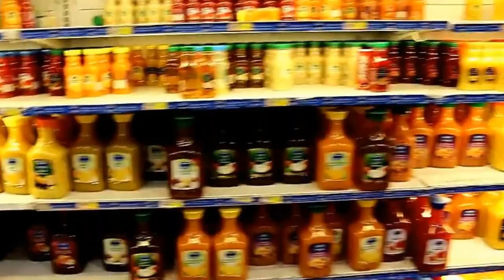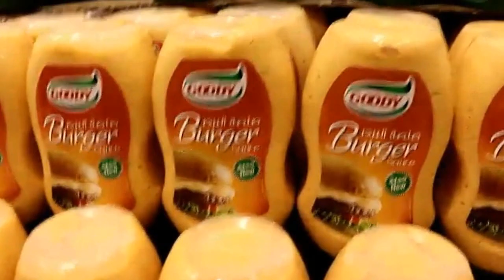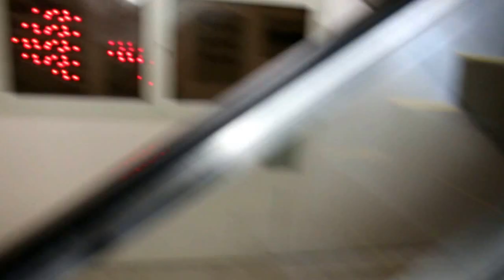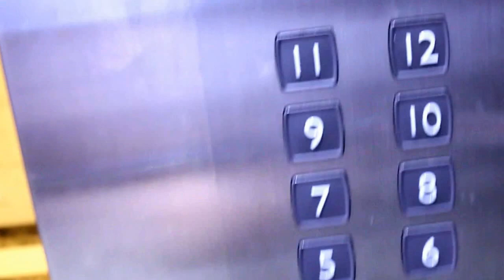Grocery shopping and 5 star hotel rooms tour in Holy city of Makkah near Haram.